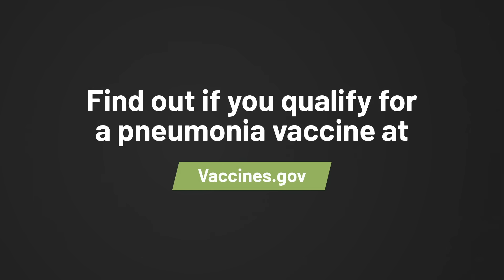Real Stories of Vaccine-Preventable Diseases: Jane’s Experience with Pneumonia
Each year, over one million adults seek hospital care due to pneumonia. While pneumonia is the 8th leading cause of death, it can be prevented with vaccination. Jane, a vaccine advocate and pneumonia survivor, tells her story about her experience with pneumonia. Learn more about vaccination and other vaccine-preventable diseases by visiting AgingResearch.org/OurBestShot.